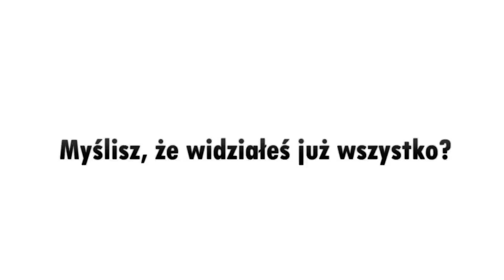Mikołaj w lipcu